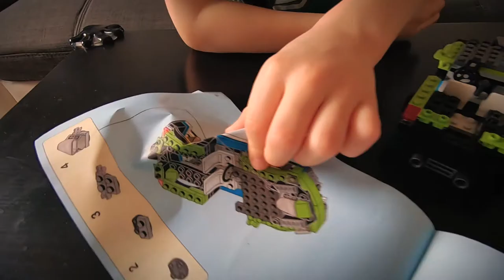B LEGO 31074